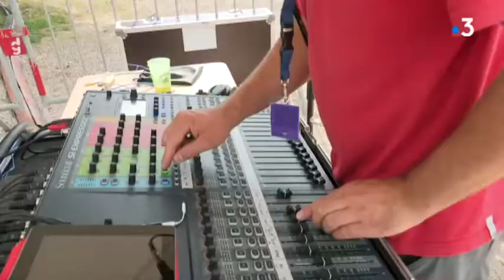Saint-Aubin (39) : Top départ du Festival Rockalissimo !